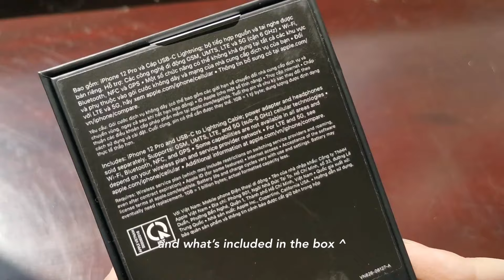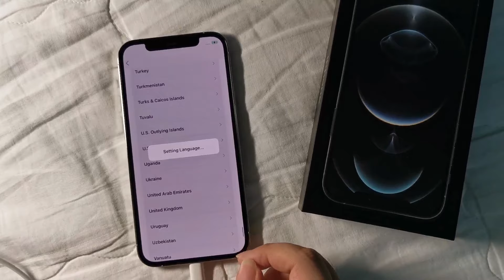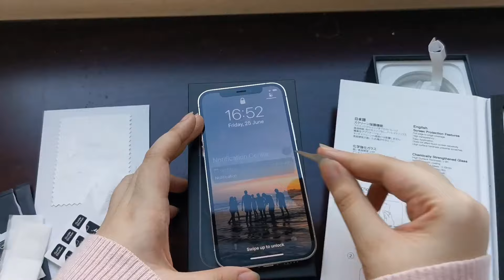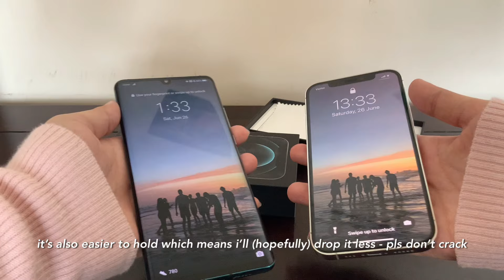🤍iphone 12 pro unboxing + cute accessories | NCT case 💚🧸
silver iphone 12 pro unboxing, aesthetics, NCT phone case, iphone screen protector, apple unboxing

hi everyone❣️ i'm back with an unboxing video of the iphone 12 pro (128gb silver) - i hope you enjoy watching it 😊
case: NCT U 'From Home' themed. (both the song and their vocals rly are immaculate✨)

links to accessories in the video:

screen protector:
(i bought mine in person so this is just a link that shows the product i bought!)

cases:

NCT case:
@_casekpop_ on instagram - i ordered mine through DM, but it recently became available on shopee by the same name.

shopee cases:
will add as soon as the store is available again!

edit & music : VLLO

subcount: 37